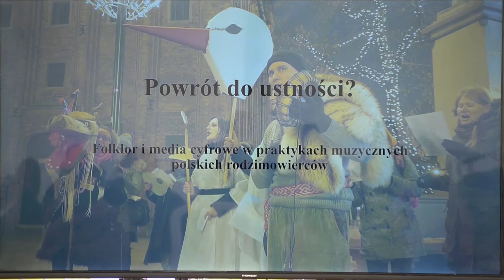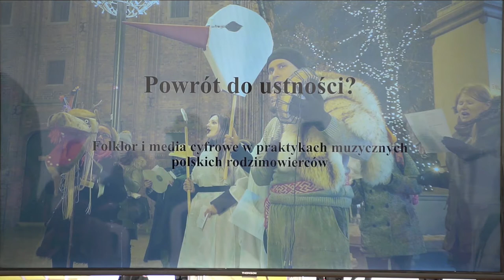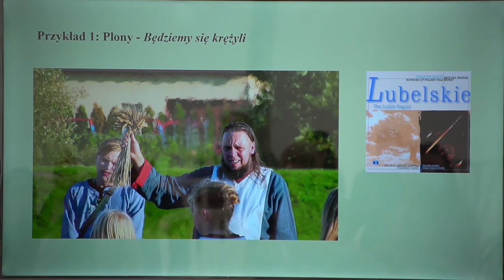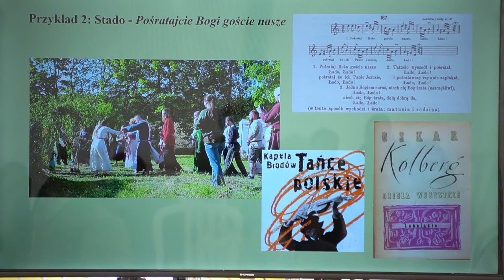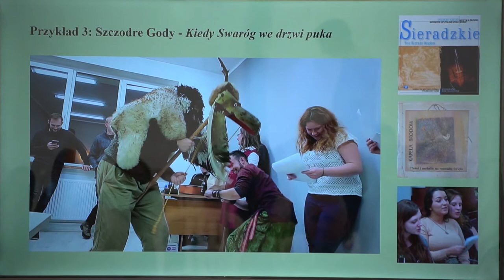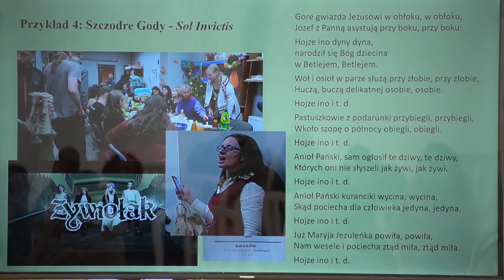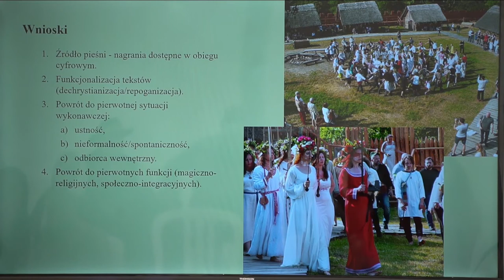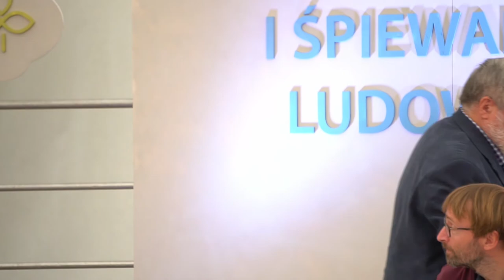54 Ogólnopolski Festiwal Kapel i Śpiewaków Ludowych w Kazimierzu Dolnym - Debata - Najwyższa Jakość